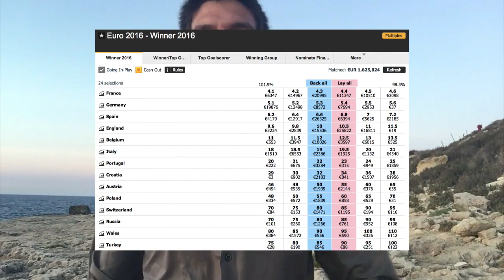JEU-CONCOURS : Donnez le VAINQUEUR de l'EURO 2016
100 euros à gagner au jeu-concours que j'organise pour l'Euro 2016.

J'organise un jeu concours pour parier sur le vainqueur de l'euro 2016. Celui qui trouve l'équipe qui sera championne d'Europe remportera 100 €.

1. 1 technique miracle pour gagner dans les paris sportifs

3. Comment j'ai généré 9867€ sur BETFAIR (découvrez comment fonctionne le principe du Back & Lay)

▬▬▬▬▬▬▬▬▬▬▬ MES FORMATIONS▬▬▬▬▬▬▬▬▬▬▬

-Formation PARIEUR GAGNANT : Parier comme un Pro

-GAGNEZ 30 % de R.O.I par AN en 5 MINUTES par MOIS !
Obtenez des RENDEMENTS 10, 20, 100 fois ou PLUS que votre LIVRET A avec les paris long terme ! Accès à tous mes pronostics Long Terme avec 1 ROI supérieur à 30 % ici :

-GAGNEZ vos PRONOSTICS avec les PARIS ASIAN HANDICAP !

-Obtenez 1 NOUVELLE technique avec 1 ROI entre 5 à 10 % pour faire fructifier votre capital ici :

▬▬▬▬▬LES PROGRAMMES ET LES OUTILS QUE JE RECOMMANDE▬▬▬▬▬

-Programme GAZON-FUTÉ : Découvrez ENFIN comment je GAGNE de l'ARGENT

-Obtenez 1 ROI supérieur à 5 ou 10 % en suivant ces TIPSTERS

1.
4.
5. Retrouvez-moi sur SNAPCHAT : maxrigottier